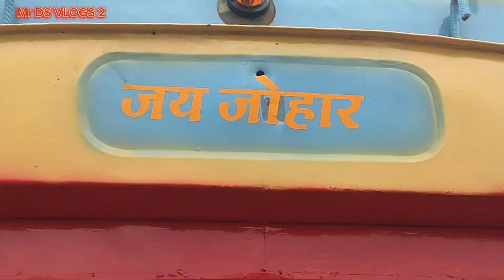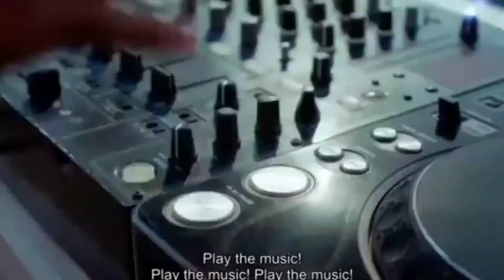ANGARA DJ SOUND🔊 KHAJURI THANDLA || FULL BASS & SYSTEM SOUND 😱 SUN KAR YKIN NHI HOGA 😍 | JHABUA M.P.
MY FIRST MOTO VLOG IN THANDLA MARKET

mere new vlog me apka welcome svagat vandn abhi Nandan h gays

hmare masti bhare pal ko apke sath in vlogs ke sath share kar rhe he I hope apko bhi bohot mja aayega to please full support karna gays

or please ese hi comedy antertenm masti bhari or adventurous se bhari vlogs ko dekhne ke liye

👇👇 APKE QUESTION 👇👇

MR DS VLOGS 2

ANGARA DJ SOUND🔊 KHAJURI THANDLA || FULL BASS & SYSTEM SOUND 😱 SUN KAR YKIN NHI HOGA 😍 | JHABUA M.P. FULL VIDEO

angara dj sound khajuri thandla
angara dj sound thandla
angara dj sound khajuri
khajuri dj
thandla dj
full system dj sound
new dj in thandla
full system sound thandla
best dj sound
dj sound
thandla market dj
angara dj
angara dj thandla market
thandla ke dj
jhabua dj
jhabua ke dj
madhya pradesh dj
sabse bde dj
khatrnak sound
khatrnak dj sound
best dj sound
adiwasi timli
adiwasi dj
adiwasi dance
Hindi dj
vk bhuriya song
Arjun r media song
hnising ktija song
Rahul bhuriya
hnising vasuniya
dj boy
no.1 dj
madhya pradesh ka sabse bda dj
full sound
virel dj
full dj sound
adiwasi dj dance
adiwasi song
timli song
timli dance
ds vlog
ds dj vlog
mr ds angara dj
mr ds dj vlog
Mukesh devda dj
Mukesh devda dj vale
Mukesh devda ka dj
khajuri dj sound
thandla dj sound
dj sound
full dj sound
full dj vlog
full system sound
ds dj full vlog
mr ds dj full video
thandla madhya pradesh dj
purane dj
purane dj ka sound
new dj
new dj ma sound
dj ka purana set
dj full set
konsa dj sabse bda h
konsa dj sabse khtrnak hai
thandla ka dj
dj light
dj disco light
booking start
dj booking start
mp dj
trailer
only trailer
only trailer full video coming soon

👇👇 I'D SEARCH 👇👇

mr ds vlog
mr ds vloging
mr ds vlogs
mr ds vlog 2
mr ds vloging 2
mr ds vloging official 2
ds vlog
ds vloging
ds vlogs
ds vlog 2
DS VLOGING 2
Dharmendra Bhabar vlog
Dharmendra Bhabar video
Dharmendra Bhabar vloging video
Dharmendra Bhabar

QURAN TO ME MY INSTA ID -

MY PERSONAL INSTA ID -